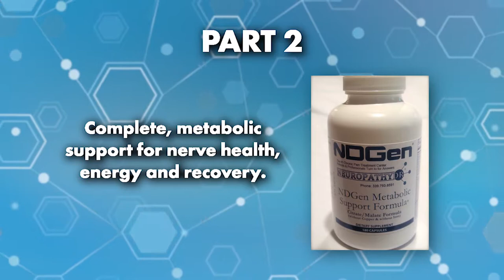NeuropathyDR 3 Part Neuropathy Treatment System Used Worldwide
This video describes the 3 key components of the NeuropathyDR Treatment System...1. The NDGen Neurostimulator 2. Targeted Diet and key supplement formulations and 3. NDReGen Topical Nutrient Creme.